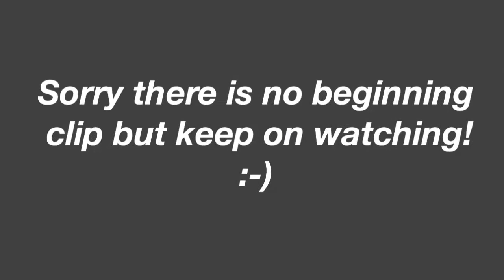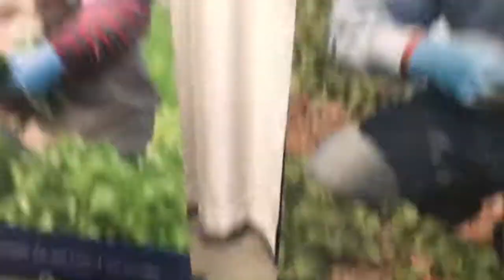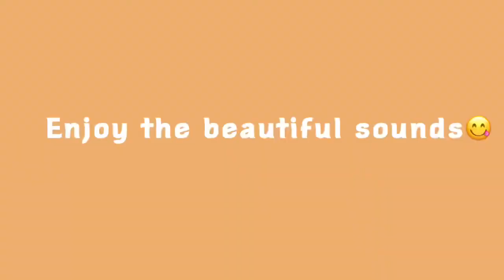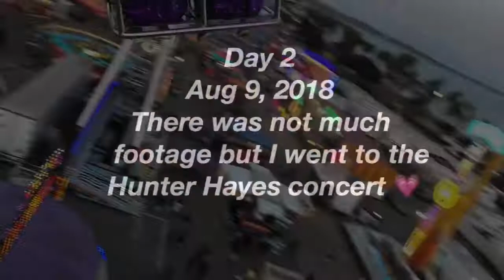VC Fair Vlog!! Concert+Animals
Please comment video ideas!